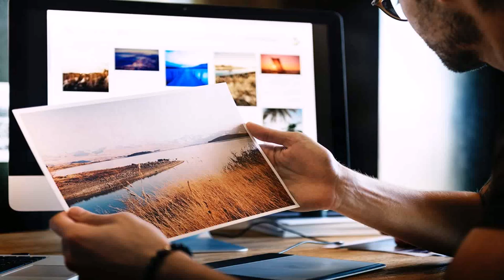Best Economical Printer For Home Use In India